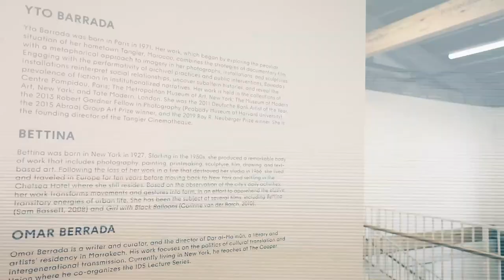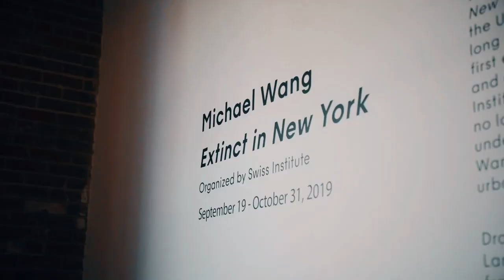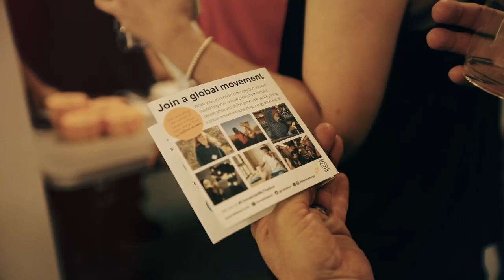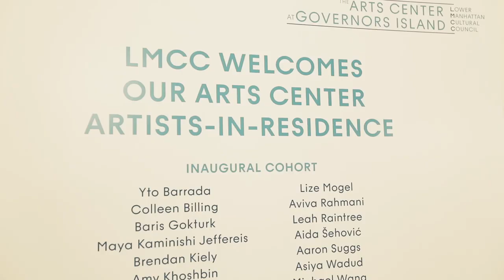Opening Events at LMCC's Arts Center at Governors Island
LMCC's Arts Center at Governors Island, the first permanent home for artists and audiences on Governors Island, is open to the public for the fall season through October 31, 2019.

Work created and presented at the Arts Center focuses on ecology, sustainability and resilience related to Governors Island and New York City at large.

The 2019 Fall season includes exhibitions by Yto Barrada with guest artist Bettina and Michael Wang, as well as The Take Care Series, a fall public program that reframes art curation as a mindful practice stemming from the concept of care.

A welcoming hub for working artists and community engagement, LMCC’s Arts Center at Governors Island hosts a broad range of events—including Open Studios, performances, events, workshops, and more—to convene artists and the public in an ongoing exchange of ideas and creative practice.